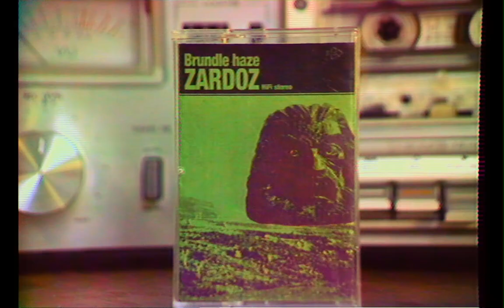ZARDOZ: Doom-interpretation of Beethoven's 7th Symphony, 2nd Movement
Beethoven goes doom in "Zardoz" by Brundle Haze, inspired by the motion picture Zardoz from 1974, and the 2nd movement of Beethoven's 7th Symphony.

Cassette-rip (2018 September Master Beta 3)

(Video shot with a 80s vidicon video camera, panasonic WV-3600 E)